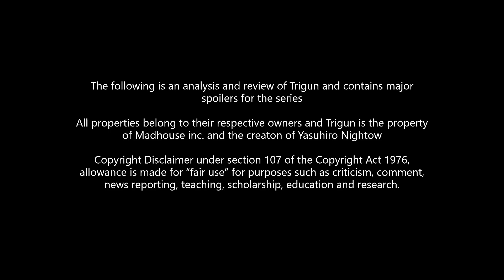Trigun's Setting: An Old Western in New Space?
Well folks, sorry for the disappearance, its time we get back to the Trigun review and here we will look at the importance of the setting in the series and why it is quite underrated even if it may at first simply seem a dusty ball of desert. And of Course...